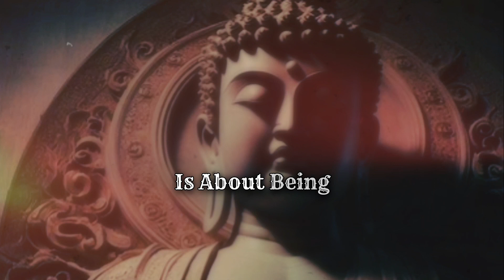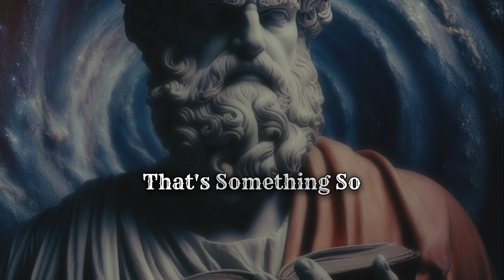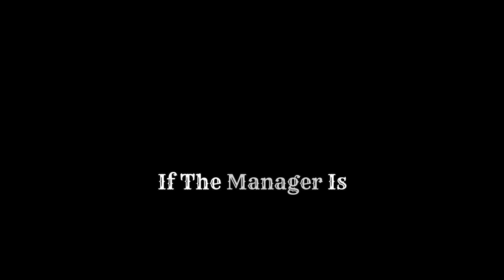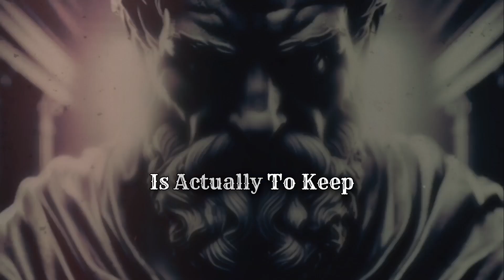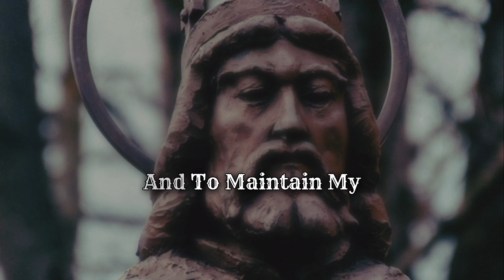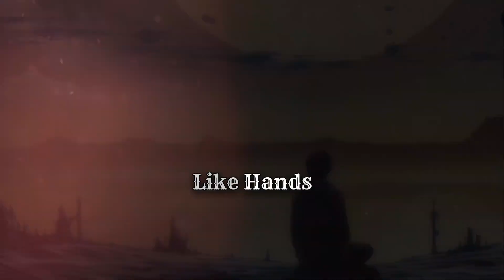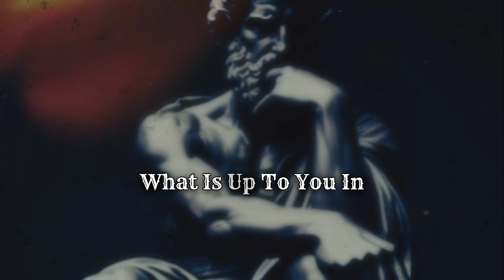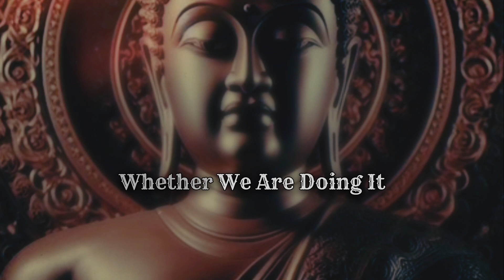3 Rules of Stoicism and Buddhism on Mindfulness (Mindfulness and Emotional Intelligence Stoics?)